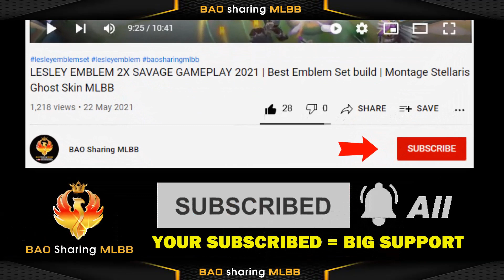Gusion 11.11 Skin Event 2022 | Prize Pool and Release on November December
【VIDEO CONTENTS】
- Mobile Legend  Bang Bang ( MLBB ) upcoming event
- Gusion 11.11 Skin Event 2022
- 11.11 Event Prize Pool
MLBB 11.11 Event Release on November December